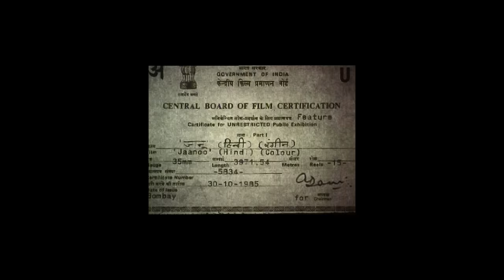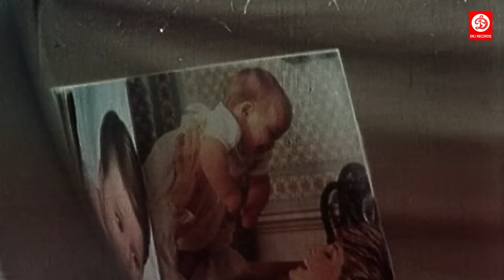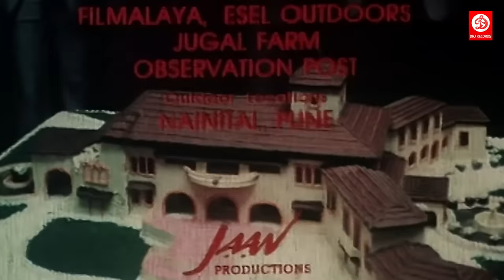JANOO ( जानू ) Full Movie | Jackie Shroff | Rati Agnihotri | Khushboo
Movie - Jaanoo (जानू)
Cast - Jackie Shroff, Khushboo, Rati Agnihotri, Anupam Kher
Written, Produced & Directed by - Jainendra Jain

Welcome to DRJ Records Select Youtube Channel, the #1 destination for premium entertainment videos. Enjoy the blockbuster all languages Full movies, scenes, songs, & more.

DRJ Records Select is an Entertainment channel, where you can find golden collection of the Movies.